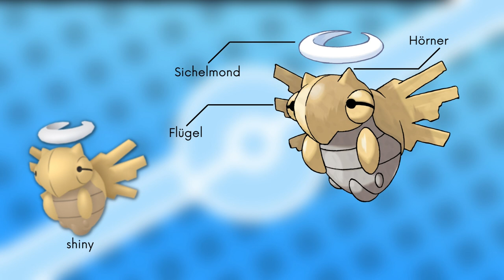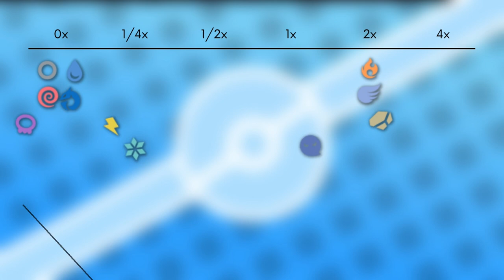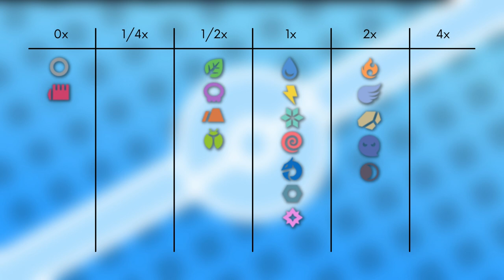Das Pokémon #292 | Ninjatom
▶️Worum gehts in diesem Video:

Ich stelle euch das Pokémon Ninjatom vor. Dabei schauen wir auf das Aussehen, Attacken, Verhalten, Lebensraum, Entwicklung und Typ Schwächen. Viel Spaß :D

0:00 Intro
0:21 Aussehen
1:16 Attacken & Fähigkeiten
2:05 Verhalten & Lebensraum
2:37 Entwicklung
3:29 Typ Schwächen